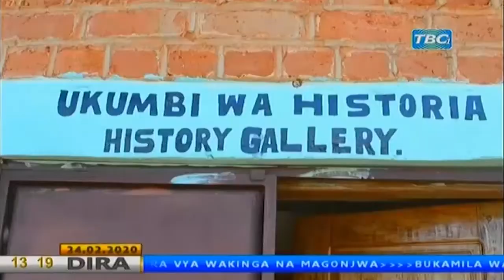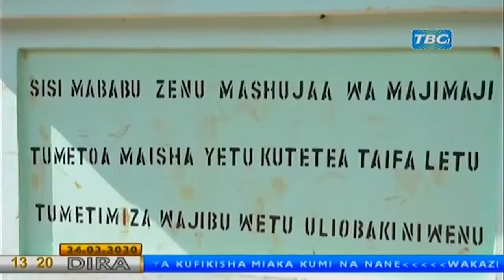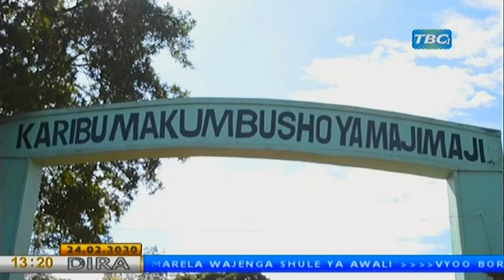RC CHALAMILA AWASHA MOTO AKITEMBELEA MRADI "ZAMANI WALIKUWA WANAGAWANA MABATI.."